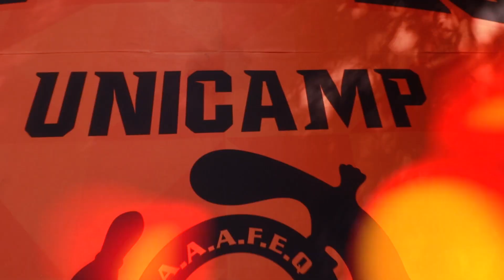AFTERMOVIE - CHOPPADA EQ Unicamp 2023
Vídeo Choppada Engenharia Química Unicamp 2023!

Mais uma vez, obrigado pela parceria e confiança no trabalho!